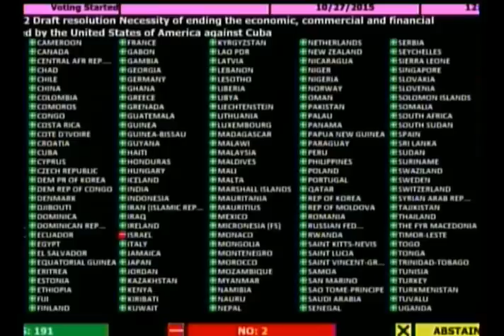CubavsBloqueo 191 votos a favor, 2 en contra Israel y Estados Unidos y ninguna abstención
Reitera Asamblea General  de la ONU su apoyo a la resolución cubana contra el bloqueo de Estados Unidos a Cuba. Esta vez no hubo abstenciones. Toca al Congreso de ese país tomar nota de la voluntad casi unánime y levantar el bloqueo a la Mayor de las Antillas.